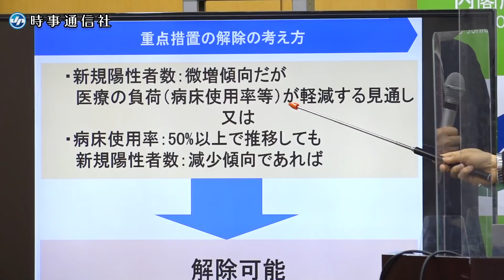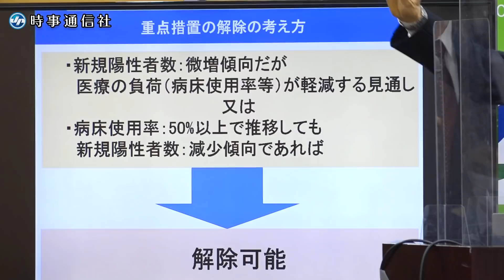まん延防止、病床５割超でも解除可 イベント制限緩和へ 政府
政府は１１日、有識者らによる新型コロナウイルス感染症対策分科会を開いた。１８都道府県で適用中のまん延防止等重点措置について、病床使用率が５割超でも新規感染者数が減少傾向にある場合などは、解除可能とする方針を確認。大規模イベントの人数制限も緩和する。政府は自治体の意向も踏まえ、重点措置の扱いを来週判断する。分科会終了後、尾身茂会長が記者会見を開いた。【時事通信映像センター】